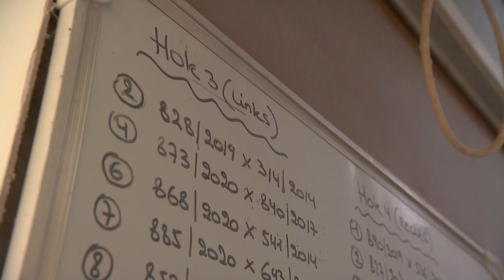De Belgische Reisduif: De Constateur Melissa Van Gossum